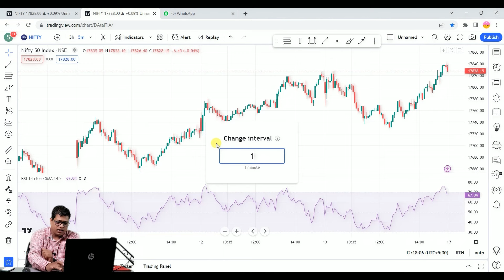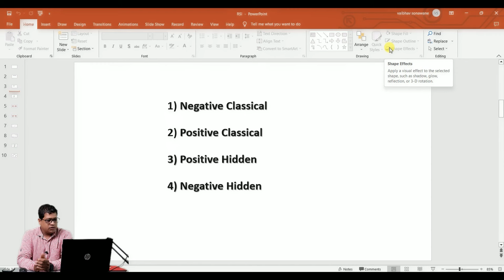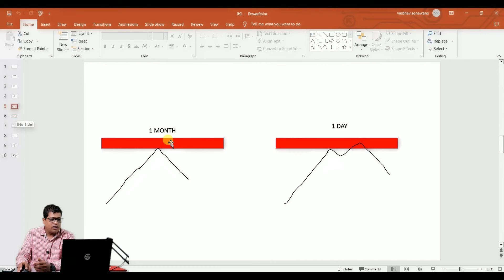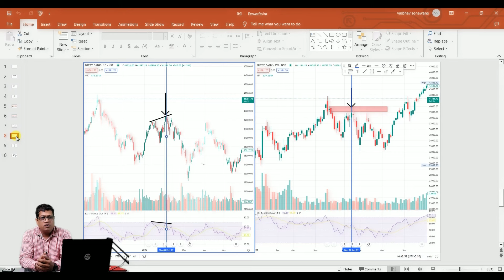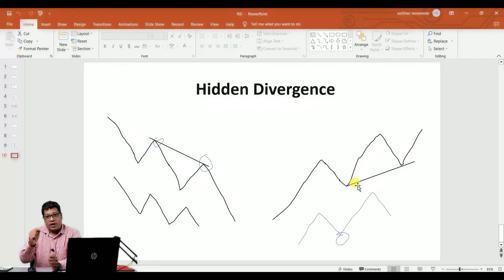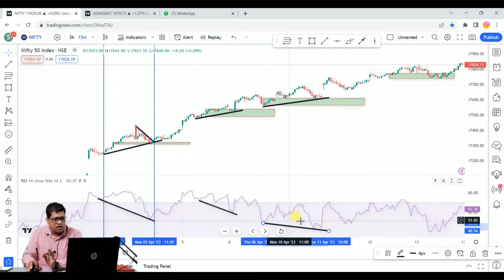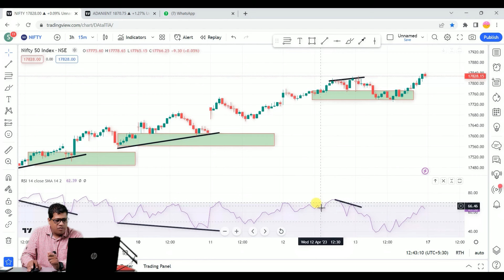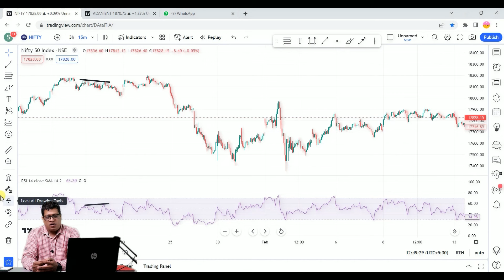Demand And Supply के साथ RSI को trade करणे का तारिका || CHATUR TRADER ( Part1)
In this enlightening video, watch the incredible journey of Member from the 'market ki ruprekha' course as they share their remarkable experiences after 6 months. Hear a first-hand account of their psychological development and watch their transformation from experiencing losses to profitable growth in the markets.
These students candidly explain how their mindset evolved over time, and detail the impact of the course on their psychological approach to business. From understanding market dynamics to mastering the strategies, they reveal their progress and journey to
success in their own words.

🔥𝗩𝗶𝗱𝗲𝗼 𝗗𝗲𝘀𝗰𝗿𝗶𝗽𝘁𝗶𝗼𝗻 :
The RSI Indicator can be an incredible tool to add to your trading arsenal. We can you the RSI to help us find outstanding reversal opportunities and we can also use the RSI indicator to help us find directional momentum in any asset. The Relative Strength Index is one of my top 3 favorite indicators. So, I am really looking forward to showing you exactly how I like to use it throughout today's video. Enjoy!

🚨🚨Watch Now🚨🚨

Price Action Trading Course - Price Action Course In Hindi
Pro Technical Analysis
Free Price Action Trading Course
Price Action
Ultimate free Price Action trading course from pro trader
trend line
Triangle Pattern & Higher Lows
Chart Patterns For Price Action Trading
Price Action Trading
Head & Shoulders
Double Top / Double Bottom
Triple Top / Triple Bottom
Rounding Top / Rounding Bottom
Continuation Chart Patterns